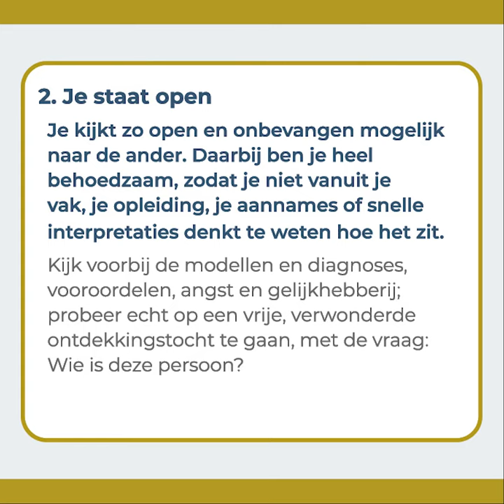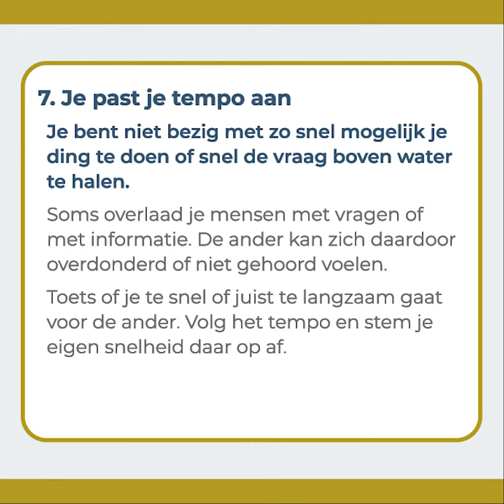Presentiebenadering in zakformaat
Een goede zorgverlener is present! Voor wie wil kennismaken met de Presentiebenadering heb ik 8 belangrijke kenmerken van presentie samengevat in een infographic. Het is een lijstje geworden met beeld (illustraties van Loko Cartoons) en korte uitleg (Stichting Presentie).